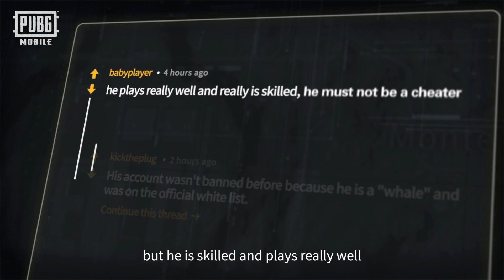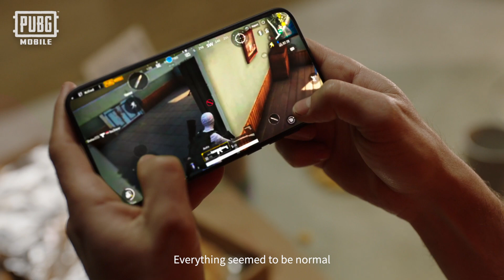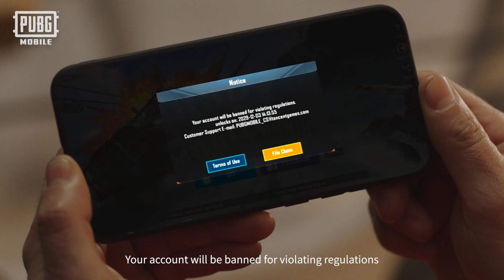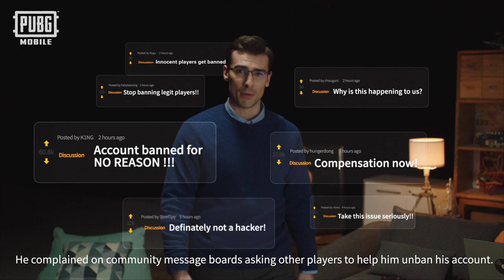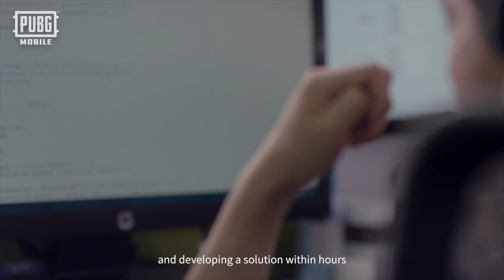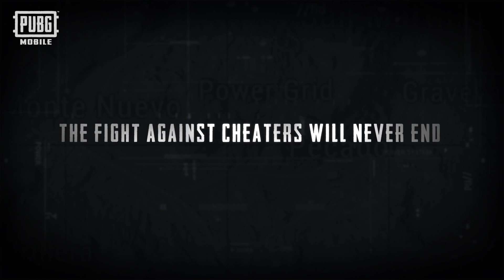Fight Against Hacker | Ban Cheaters | PUBG MOBILE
Worried about Hackers in PUBG Mobile? Report the cheaters so that we can ensure a fair game! Check out the message from our Dev team about the steps taken to BAN hackers and importance given to it